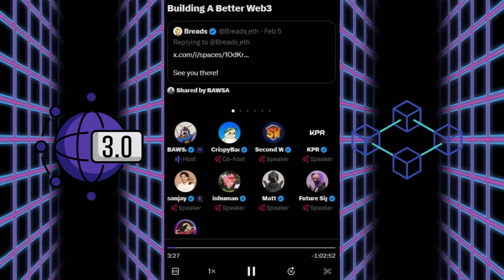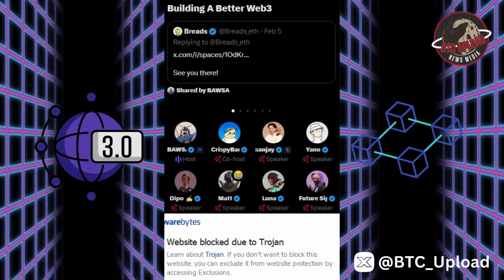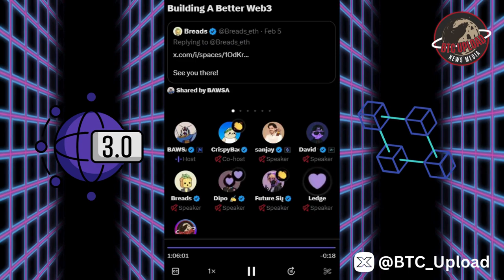Building A Better WEB3 For The Next BILLION Users! 🎙️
Join us on a transformative journey as we explore the exciting frontier of Web3 and discuss innovative strategies for onboarding the next billion users to this decentralized digital landscape. Discover key insights, practical tips, and visionary perspectives that pave the way for a more inclusive and interconnected digital future.